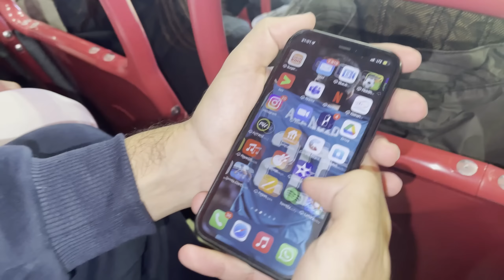MIT WELTMEISTER IM STADION 🏟🔥 RB LEIPZIG VS REAL MADRID STADIONVLOG 🏆